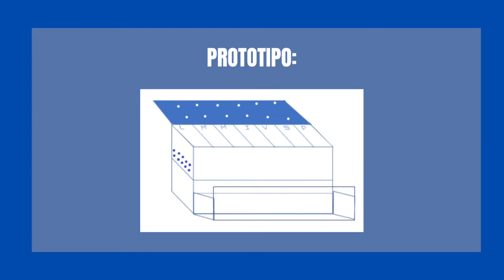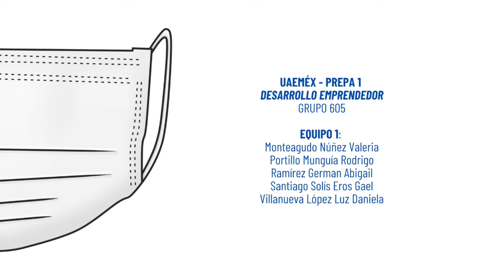Maskbox by team 1 TRAILER OFICIAL primer lanzamiento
UAEMex/Prepa 1

DESARROLLO EMPRENDEDOR EQUIPO 1: Monteagudo Núñez Valeria
Portillo Munguía Rodrigo
Ramírez German Abigail
Santiago Solís Eros Gael
Villanueva López Luz Daniel